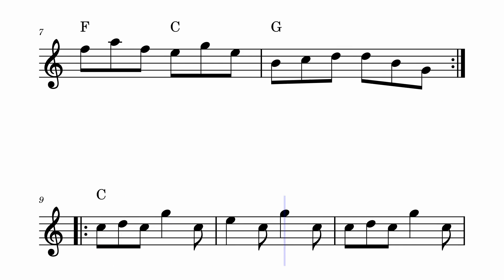Biddy’s Wedding Jig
🎻 In this video, you’ll hear Biddy’s Wedding Jig, played once through with violin and basic chords.

🔹The scrolling sheet music helps you follow along and assists those who struggle with traditional sheet music. This video is designed for practice, sight-reading, exploring fiddle tunes, and as an introduction to new tunes. It also serves as a learning aid and lesson tool.

🔹 Chapters for Easy Practice: Use the chapters in the video to focus on specific sections. You can loop any chapter to practice as many times as you need to learn the tune. Click on the chapter timestamp in the video description to jump to that section. Replay the chapter by clicking the "Replay" button on the video player (the circular arrow icon) or by using the playback controls to repeatedly play the desired section. Click the Gear option to adjust speed.

Video Chapters:

Intro: 0:00-0:04
Tune: 0:05-0:54
Outro: 0:55-1:07

Learn, Play, and Grow with the StabbyKitten Community!

Together, we’re building a space for musicians to thrive!